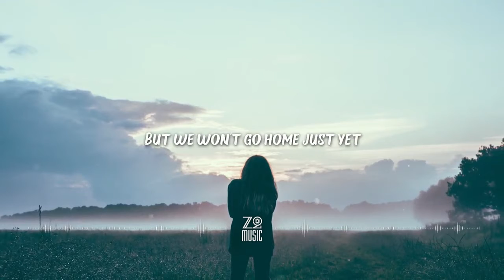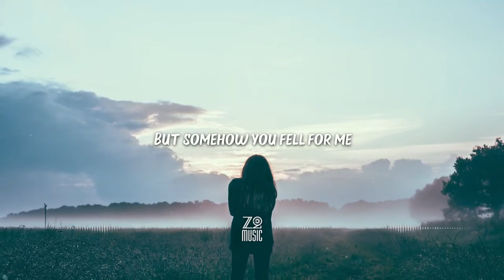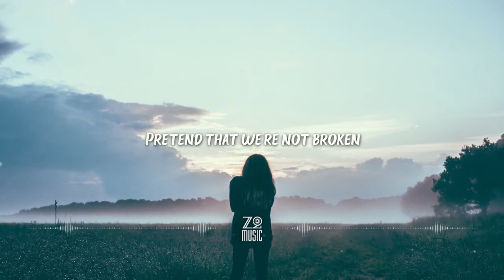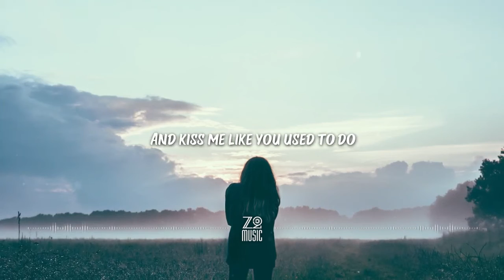BEFORE IT WENT DOWN FLUX VORTEX